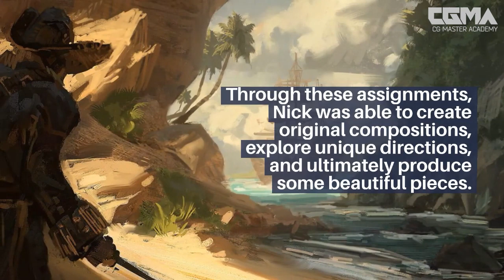How to Make Your Digital Painting Practice More Impactful | Nick Harran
Through just a few painting assignments, Concept Artist/Illustrator Nick Harran created original compositions, explored unique directions, and ultimately produced some truly beautiful pieces. Don’t miss out on Nick’s breakdown of his process!